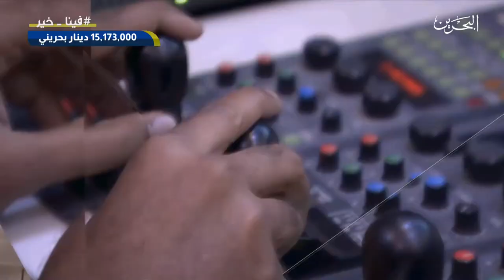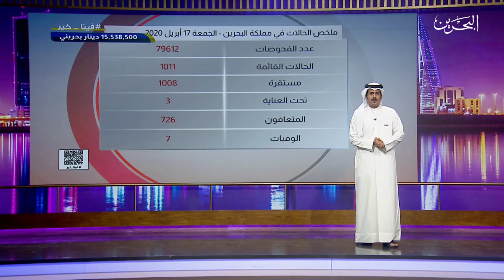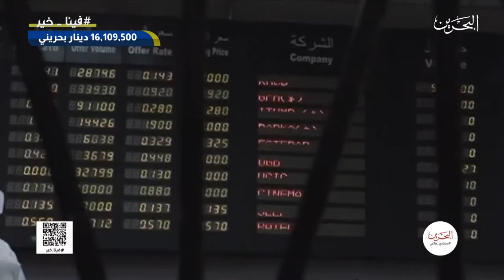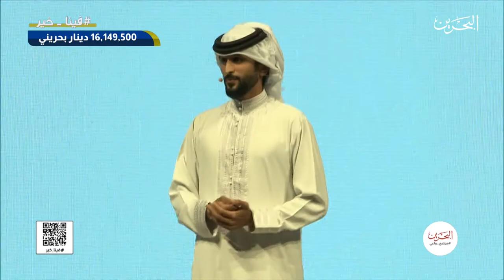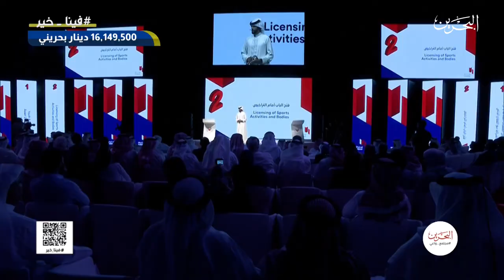مجتمع واعي | 17-4-2020